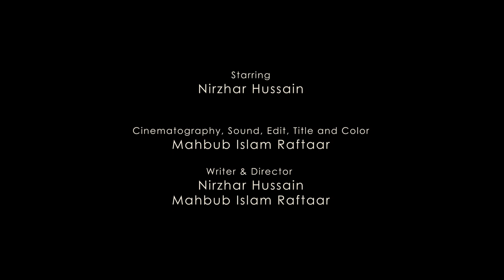পানির গ্লাস| The Water Glass (2022)| No-Budget Chamber Absurd Horror Short Film| Blackwood Originals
"Where is the water going??!!!"
Blackwood Films Presents "The Water Glass" (2022). Written, Directed, Shot & Edited By Mahbub Islam, and Starring Nirzhar Hussain.
"The Water Glass" (2022) is a No-Budget Bangladeshi Bengali Chamber Absurd Horror Short Film.
Logline- Why is the water not filling the glass even after pouring the water?
Film Summery- When the Young Man pours water into the drinking glass and goes to drink water, he is surprised to see that there is no water in the glass. He poured water into the glass a second time and went to drink again, but found the glass empty again. And, this happens repetedly. But he does not know where the consequences are going to be.

We Made this film with Just An Old Canon 700D Camera, A 18-55 Kit Lens, Mahbub's Home and The Indoor Home Lights (Not Professional Filmmaking Light), And Adobe Premiere Pro Editing Software. That's It.
Production Details:-
Project Title (Original Language- Bengali): পানির গ্লাস
Project Type: Experimental, Short, Student, Television, Web / New Media, Other
Genres: Horror, Avant-Garde, Surrealistic, Absurd Film, Weird Tale, Supernatural, Paranormal, Abstract Film
Runtime: 2 minutes 48 seconds
Completion Date: May 27, 2022
Production Budget: 2 USD
Country of Origin: Bangladesh
Country of Filming: Bangladesh
Language: Bengali
Shooting Format: Digital
Aspect Ratio:16:9

The film was selected by "Sessions By Lift-Off Global Network" (2022) and "First-Time Filmmaker Sessions By Lift-Off Global Network" (2022) Film Festivals by Lift-Off Global Network, Pinewood, London, UK; And, "Cinemaking International Film Festival" (2022), Dhaka, Bangladesh -via FilmFreeway.com.